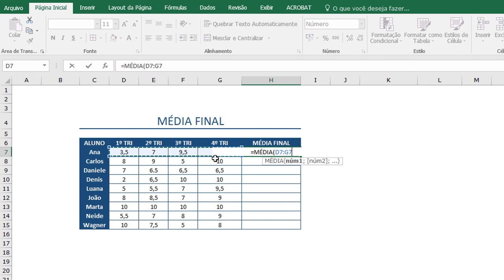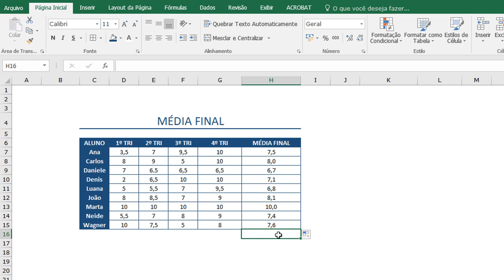Como Calcular Média no Excel: Função MÉDIA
Veja como calcular média no Excel com facilidade. Vamos usar a função MÉDIA, que é bastante útil em diversas planilhas.
🔷 BAIXE GRÁTIS | 5 Funções Essenciais do Excel Que Todos Precisam Saber
📗 [LIVRO] O Melhor e Mais Completo Livro de Excel em Português (do Básico ao Avançado)

É muito comum precisarmos calcular média no Excel. Podemos estar trabalhando em uma planilha de vendas, em um orçamento doméstico ou mesmo em um boletim escolar.

Em todos esses casos simples, costumamos usar a função média no Excel.

Por mais que pareça uma função bobinha, ela é de grande utilidade no dia a dia.

Nesse tutorial eu explico passo a passo como calcular média no Excel, usando a função média.

É possível calcular média sem usar a função MÉDIA (ou AVERAGE, em inglês), mas a função média simplifica tudo.

Para calcular média no Excel não precisamos de uma fórmula específica, mas sim a função.

É importante saber diferenciar o que é FÓRMULA e o que é FUNÇÃO. Mas não entro nesse mérito nessa aula.

Essa é uma vídeoaula para iniciantes. Então, eu explico bem detalhadamente como podemos calcular a média de algumas formas diferentes.

Se você já tem alguma prática no Excel, esse tutorial não é indicado pra você.

Gravei utilizando o Microsoft Excel 2016, mas é possível fazer a mesma ação no Excel 2010 e Excel 2013. Sem problema algum.

Podemos usar a função média dentro de outras funções ou para calcular outras coisas que necessitam saber a média antes do cálculo.

Seja como for, aprender como calcular média no Excel é bastante fácil e útil. Pois até em níveis mais avançados usamos a função MÉDIA (AVERAGE).

Caso tenha dúvida ou sugestões, fique à vontade para deixar nos comentários abaixo. Será um prazer te ajudar!

Boa aula pra você!